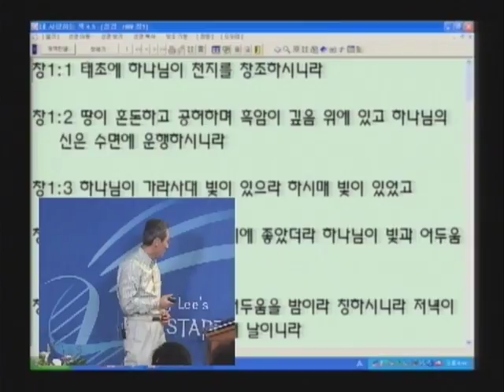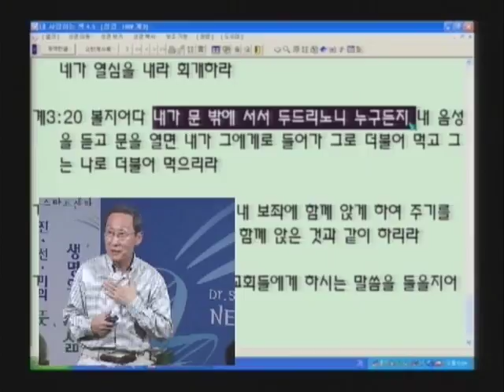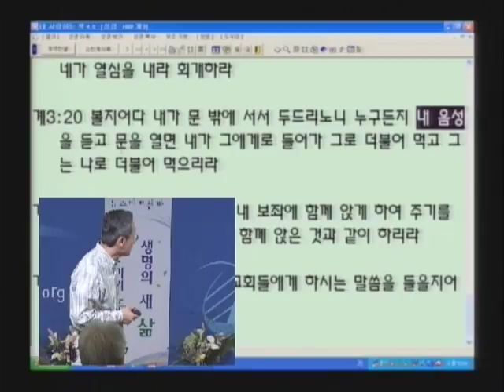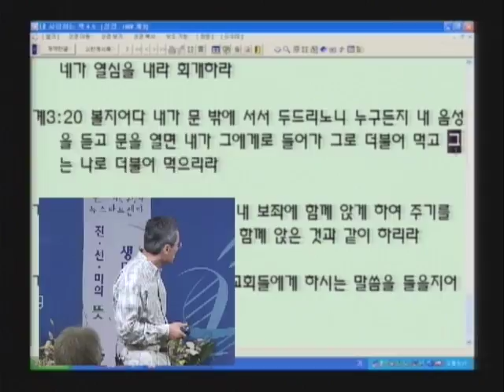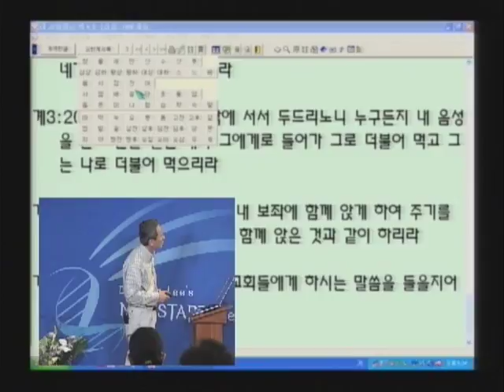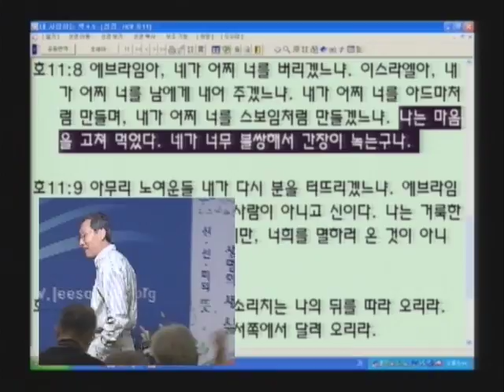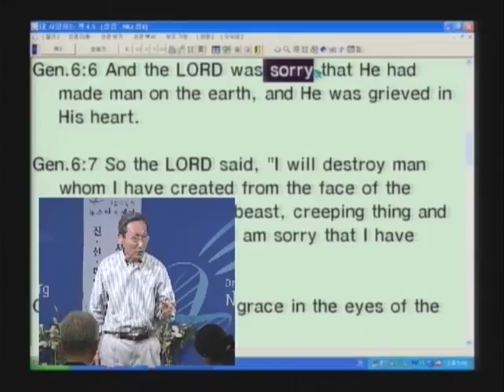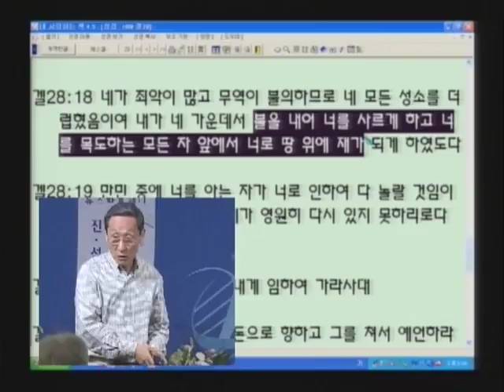성경과 과학 8기 12 아드마와 스보임을 버리지 못하시는 하나님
설명뉴스타트 성경과 과학 8기